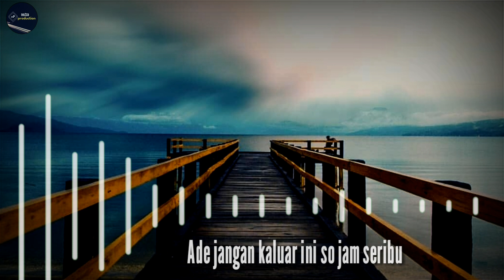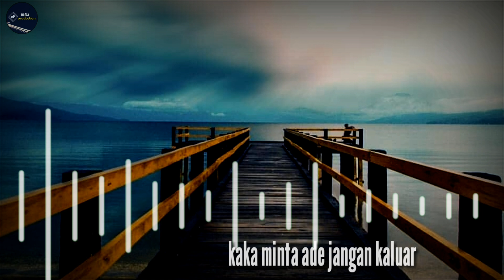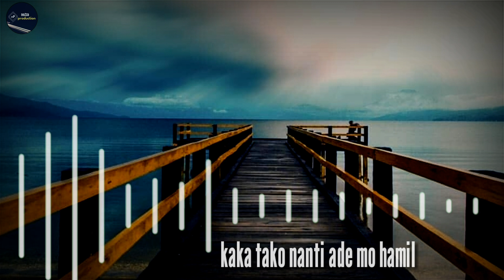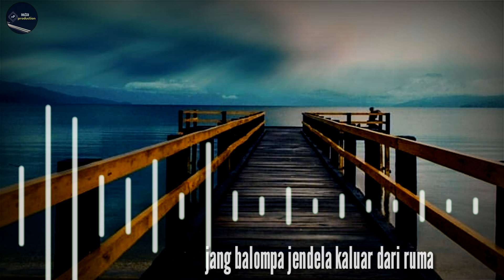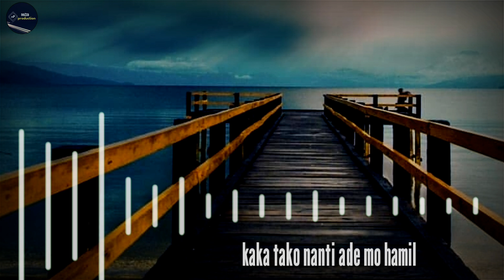NoZza || ADE KAKA (original song)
Official lyric vidio terbaru Ade kaka dari noZza

•Ade Kaka
Cipt:     Apriyanto dena(noZza)
Voc:     Rifhay Lebanu(noZza)
Musik arr: Adrianus Laepasa.
©️ Youtube Lapadjaru Junior21
biar chanel ini bisa berkembang dan kami lebih bersemangat mengeluarkan karya dan lagu Terbaru.terimakasih🙏